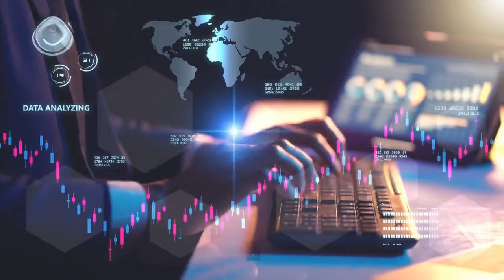Cats' Masterplan To Take Over The World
🎥 In this video, we unveil the untold saga of cats' dominance from the dawn of time to the digital era. Behold these majestic creatures as they extend their paw of power over every terrain they tread. From ruling ancient lands with wisdom to conquering the vast territories of the internet, their reign is unrivaled.